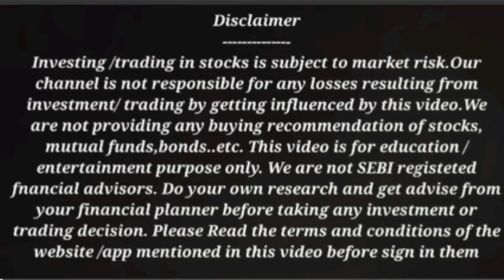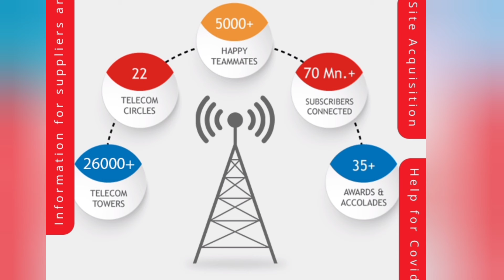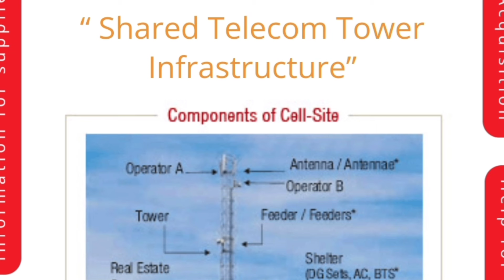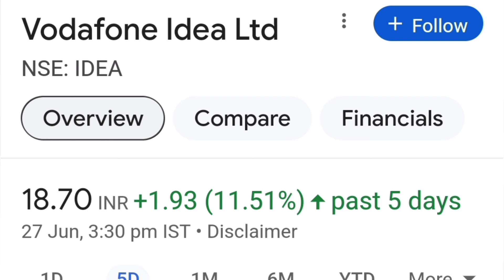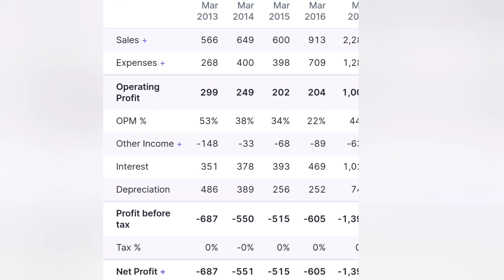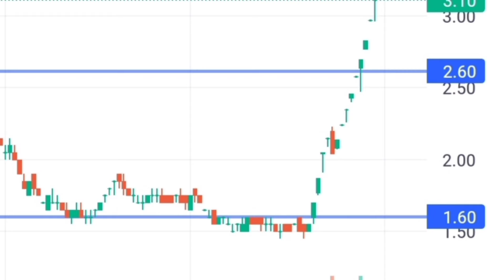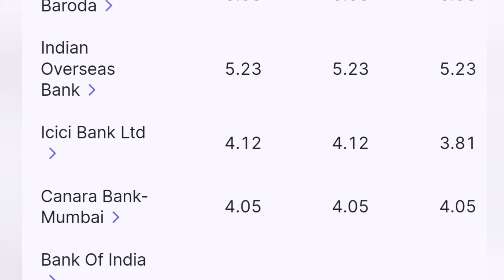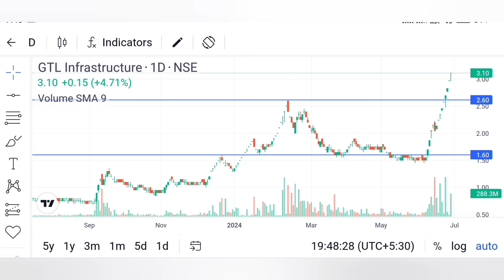Telecom sector ₹ 3 സ്റ്റോക്ക് റാലി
GTL infrastructure stock analysed in this video
Pls stay away from from fake telegram channels using the name Ram 4 Investment and logo. I am not running any paid courses or channels or stock tips service